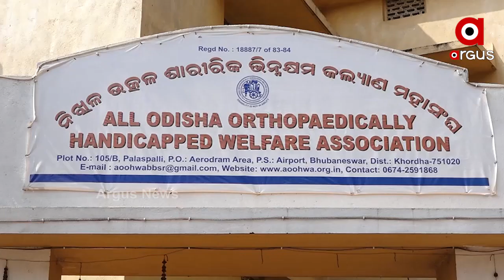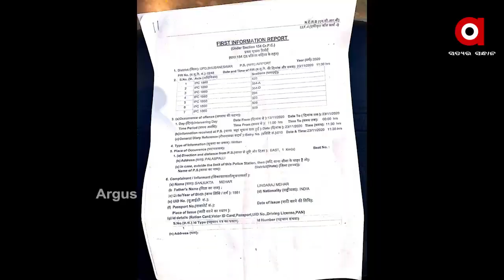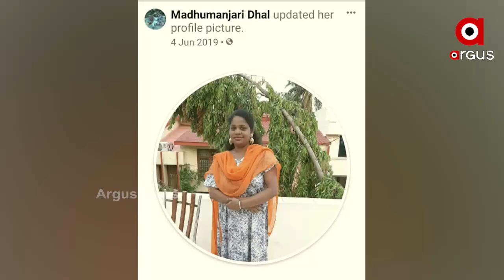କିଏ ଏହି ମଧୁ ମ୍ୟାଡମ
ଭୁବନେଶ୍ବର ଭିନ୍ନକ୍ଷମ କଲ୍ୟାଣ ମହାସଂଘରେ ସେକ୍ସ ରାକେଟ୍‌ ମାମଲାରେ ନୂଆ ଟ୍ବିଷ୍ଟ । ଦୁଇଟି ଅଡିଓ ଭାଇରାଲ୍ ହେବା ପରେ ଜଣେ ଟେଲରିଂ ଇନଷ୍ଟ୍ରକଟର ସନ୍ଦେହ ଘେରକୁ ଆସିଛନ୍ତି । ସୁରେଶ ସହିତ ସେ ବି ଏଇ କାରବାରର କାର୍ପଟଦାର ବୋଲି ଅଭିଯୋଗ ହୋଇଛି । ଉଭୟ ସୁରେଶ ଓ ମଧୁ ଫେରାର ଅଛନ୍ତି । ଅର୍ଗସ୍ ହାତରେ ଲାଗିଛି ଦୁଇ ଅଡିଓ.
ArgusNews Odisha Bhubaneswar Training_Center Sex_Racket Audio_Viral Watch all the current, latest and breaking news only on "ArgusNews.in" LIVE TV. The one-stop destination for LIVE news on politics, entertainment, sports, gadgets, and business.